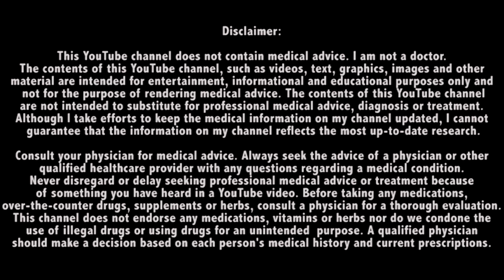CAN YOU TRANSFORM NATURALLY ???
PRACTICING MEDICINE FORM MORE THAN 10 YEARS